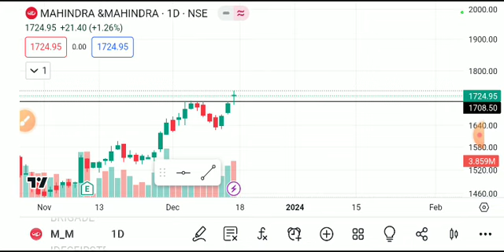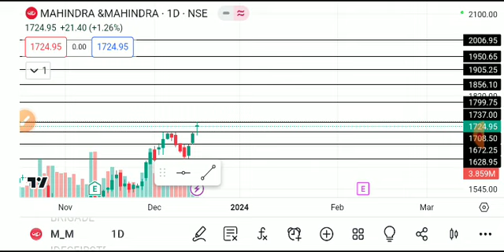MAHINDRA&MAHINDRA SHARE LATEST NEWS TODAY,M&M SHARE TARGET,M&M SHARE ANALYSIS,M&M SHARE NEWS TODAY